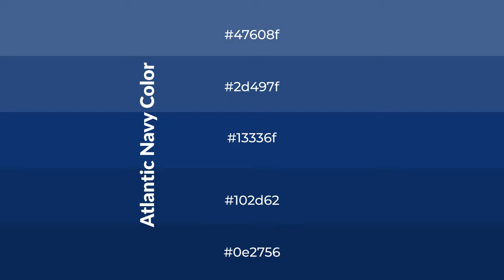Shades & Tints of Atlantic Navy color 13336f A Cool Blue color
Shades of Atlantic Navy color 13336f Cool Shades of Atlantic Navy color with Blue hue for your project!

Shades
Hex 102d62

Tints
Hex 2d497f

Atlantic Navy is a cool color, and it emits calming, serene, soothing, refreshing, spacious, unwinding, peace and relaxed emotions. Cool colors are like water, ice, sky, grass, soft and snow. You can see them used in baby products.